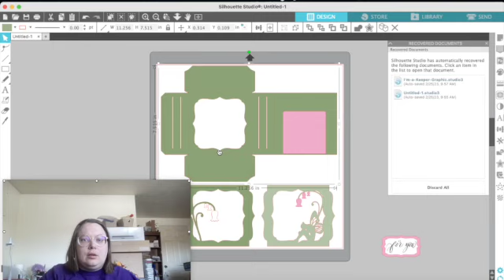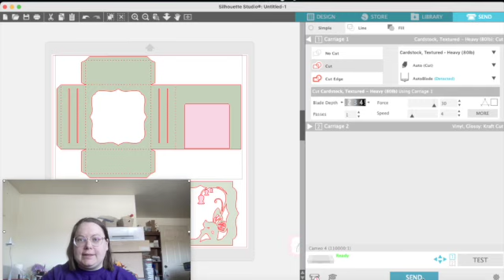3D Paper Garden Fairy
Hope you had fun making this 3D paper garden fairy. Here are some of the tools I used to make it:

Cardstock 12x12

Silhouette tools kit